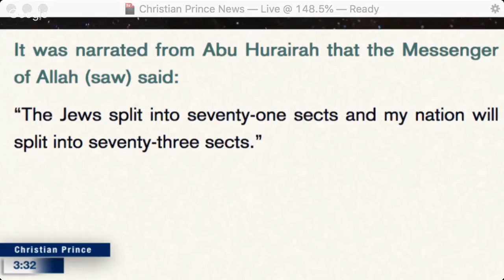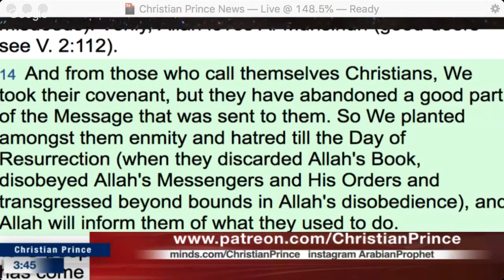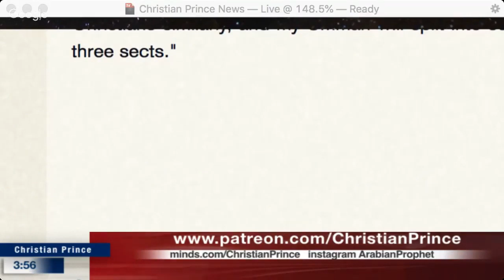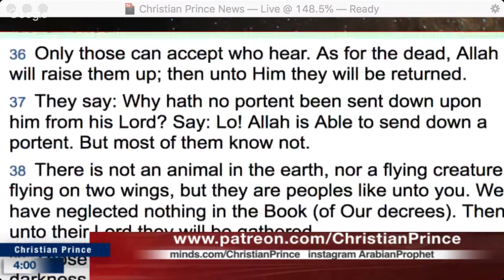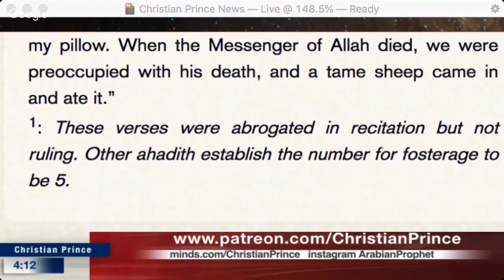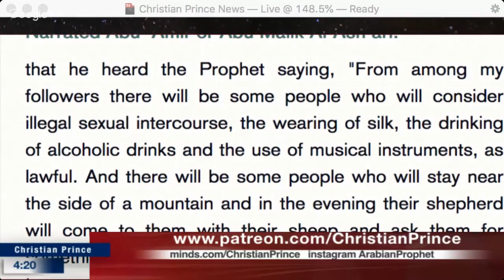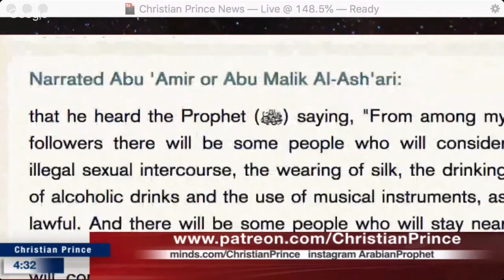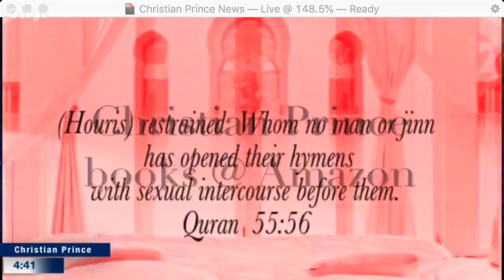Of Islam's 73 cults only one will go to heaven. Which One?